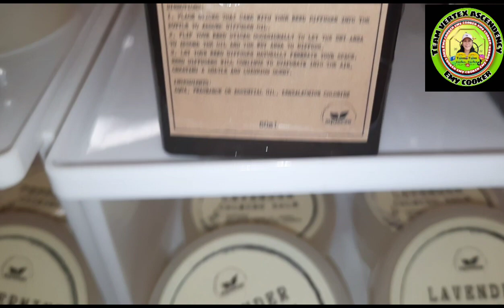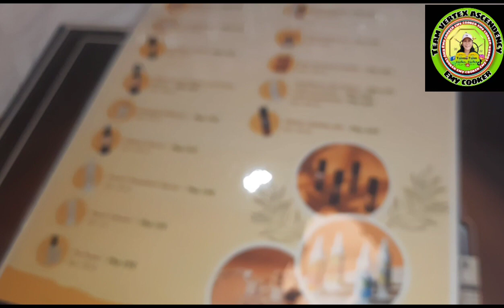Its Valentine Bazar sa office